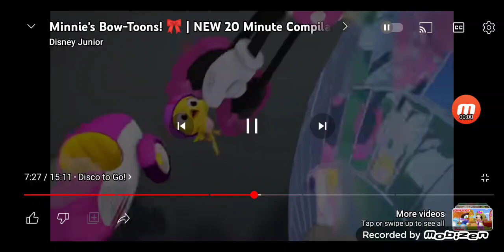My friends and I are dancing to the music.